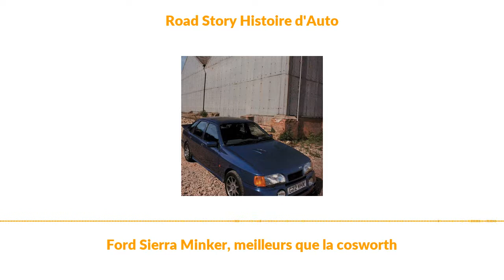Ford Sierra Minker, meilleurs que la cosworth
Dans la série des petits préparateurs des années 80, Turbo Technics fait office d’ovni. Peu de préparateurs peuvent se vanter de faire passer une frêle berline défraichie en véritable monstre de puissance. La recette de Turbo Technics est simple. Prenez une Sierra quatre roues motrices, collez-lui deux énormes turbocompresseurs, modifiez quelques pièces mécaniques, ajoutez-lui un kit carrosserie, et vous obtiendrez une redoutable arme de guerre, capable de défier n’importe quelle berline sportive contemporaine.

Texte Raphael Crabos, lecture François Bouet

rubrique Road-Story